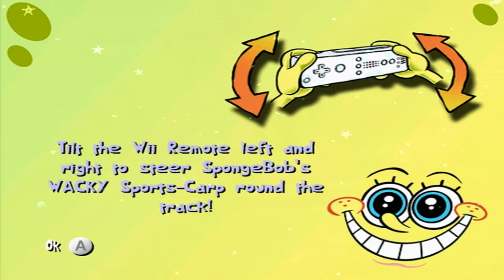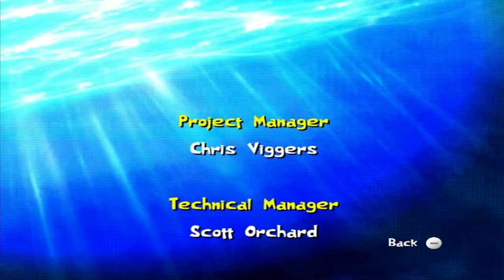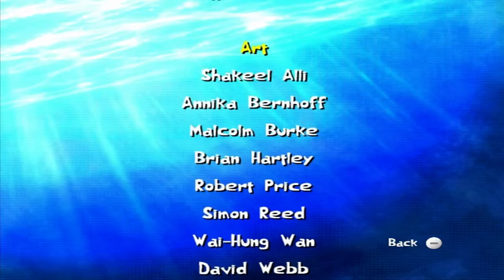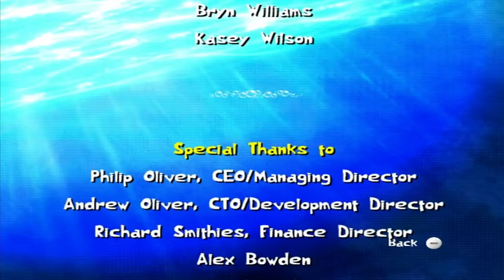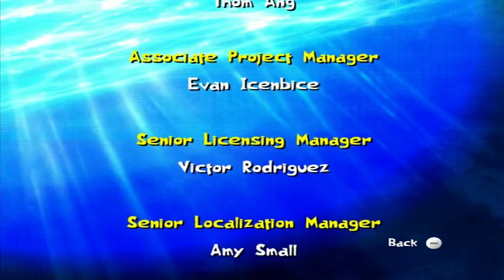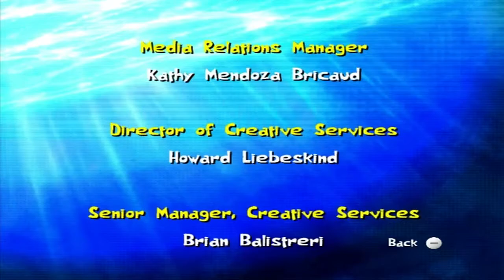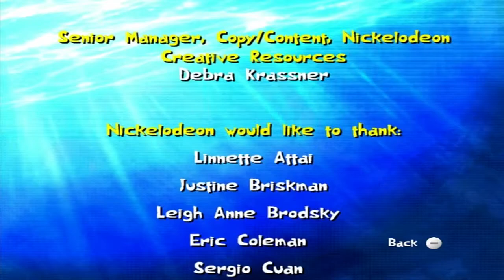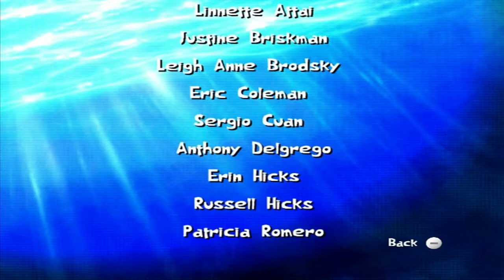Creature from the Krusty Krab - Part 19 - The Finale...?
It's the maybe final of Creature from the Krusty Krab! I might go back and get the other Seeds at some point, but for now the series is over!